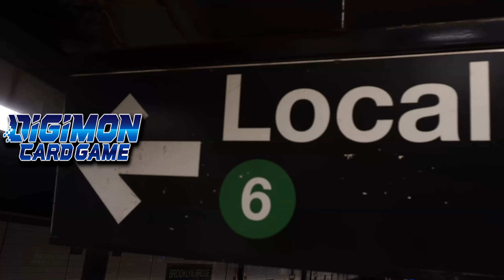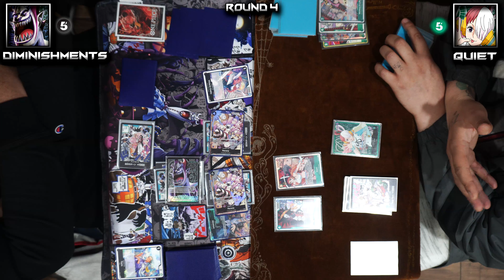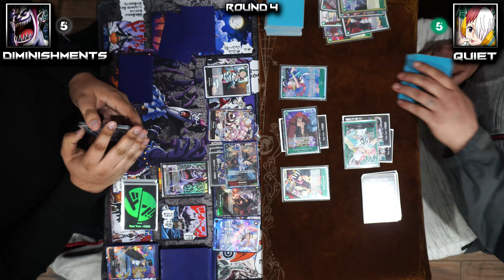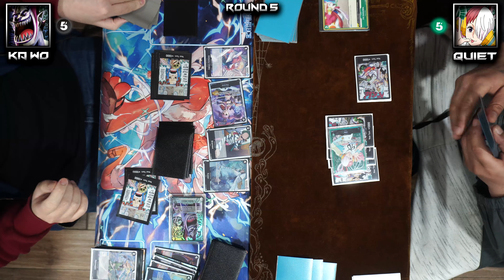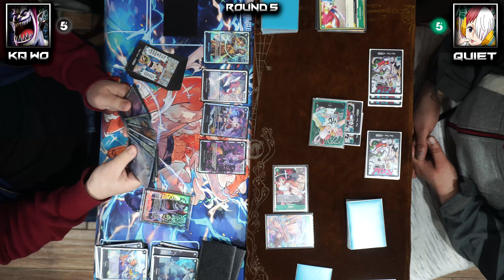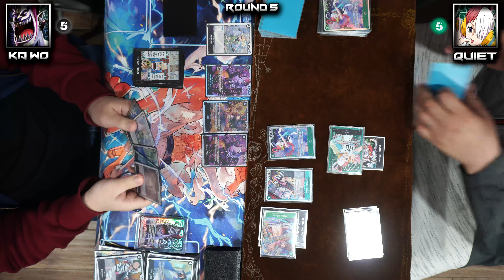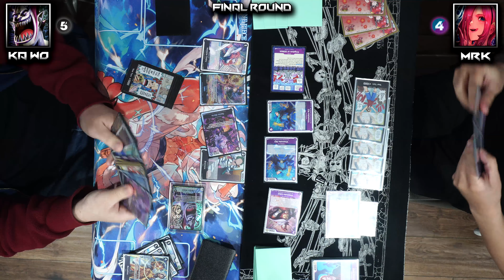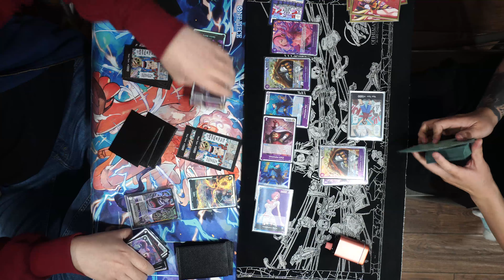[4/5/24] NYC One Piece Card Game Weekly Final Rounds: [Uta (G)/Reiju (B/P)] VS [Gecko Moria (BL)]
Final Rounds of 4/5/24 One Piece Card Game Weekly Tournament!

The First Tournament of April is here! With 34 players, we have our first 6 Round Tournament in a long time, with some returning faces to the Top Table, Diminishments and Ka Wo make their return with Gecko Moria, up against Quiet Fire Storm's Uta and MRK's Reiju!

HO6 will continue to deliver exclusive One Piece Card Game gameplay every week here in the heart of NYC!

Round 4: 00:00
Round 5: 22:10
Final Round: 48:05